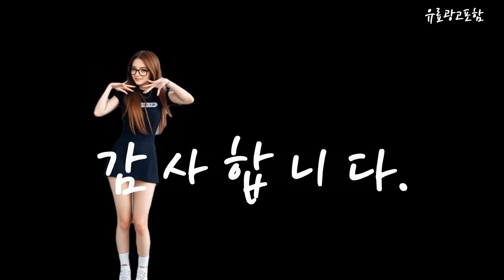에버홈두유제조기 Top10!! 요즘 인기있는 에버홈두유제조기 구매 가격 평점 후기 비교 총정리!!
❤️❤️❤️ 요즘 인기있는 에버홈두유제조기 구매 가격 평점 후기 비교 총정리해 보았어요!! ❤️❤️❤️

[00:06]
10위. LONGGU 두유 제조기 가정용 소형 믹서포트 1인분 [45,000원]

[00:11]
9위. #[홈쇼핑 완판! 조기매진] 오쿠 아침앤 대용량 두유제조기  [111,300원]

[00:17]
8위. 에버홈 오연수 두유제조기 대용량 1200ml [276,000원]

[00:23]
7위. 오연수두유제조기 검은콩두유 서리태 콩국물 호박죽 대용량 두유대장 [179,000원]

[00:28]
6위. 올스텐 자동세척 홈쇼핑 두유 제조기 대용량 800ML [79,000원]

[00:34]
5위. 오쿠아침앤 두유제조기 콩불림없는 BM600 목넘김이 부드러운 6중날 [140,000원]

[00:40]
4위. 에버홈 두유제조기 두유대장 EV-DU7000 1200ml 오연수두유제조기 [199,000원]

[00:45]
3위. 죽만드는기계 오연수두유제조기 홈쇼핑 온앤온 국산 두유제조기 마이야 [79,000원]

[00:51]
2위. 에버홈 오연수두유제조기 죽제조기 검은콩 서리태 차우림 두유대장 [159,000원]

[00:57]
1위. 에버홈 오연수두유제조기 검은콩두유 서리태 콩국물 죽제조 대용량 [159,900원]